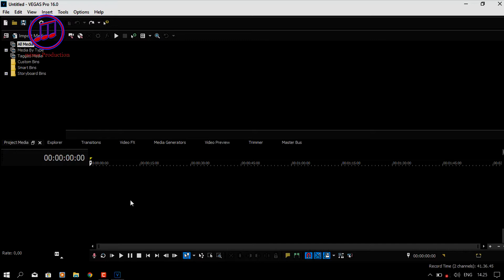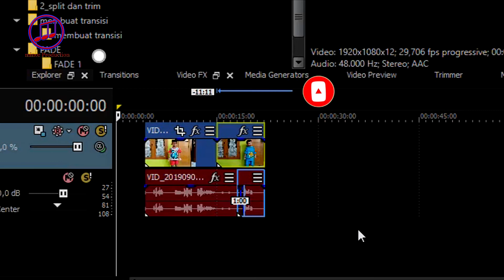Cara cepat membuat L dan J Cut | Tutorial Vegas Pro #5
Trik cepat yang ke-5 ini yaitu cara membuat L dan J cut atau memotong pada video saja atau audio saja membentuk huruf L atau J.

copyright@BahAmungminor 2019
minor Production